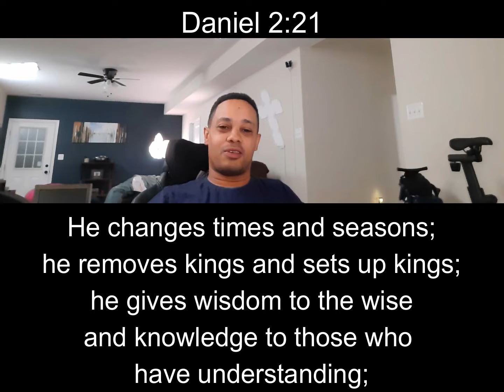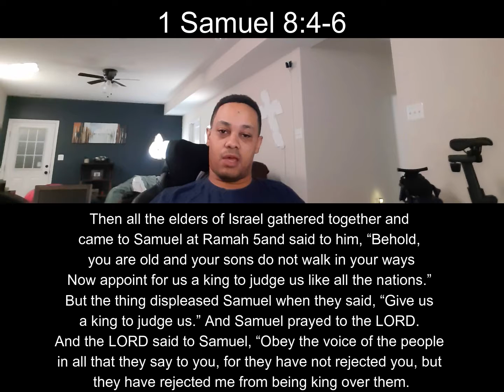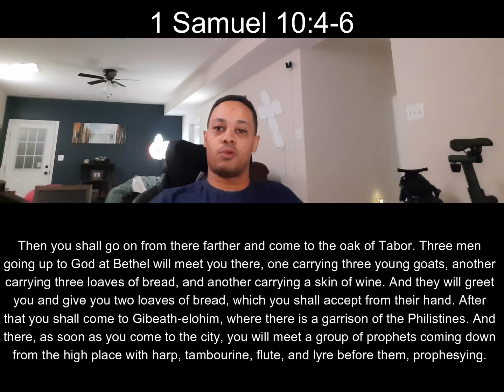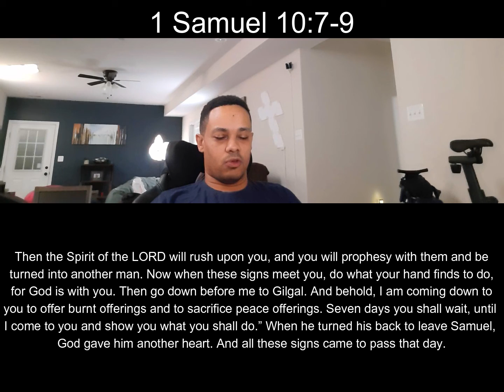God Sets up Kings and Removes Kings Pt. 2/11; Verse of the Day: #52- Daniel 2:21